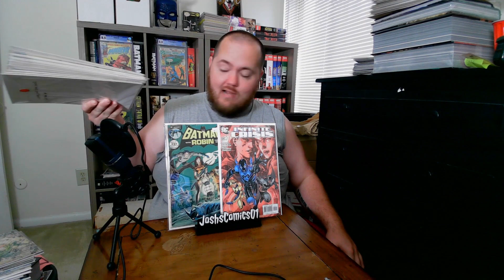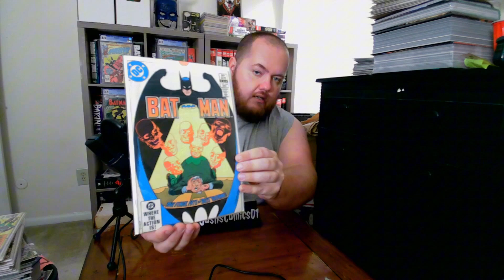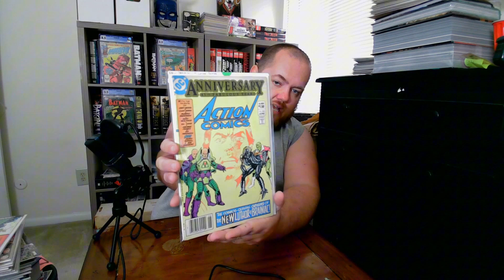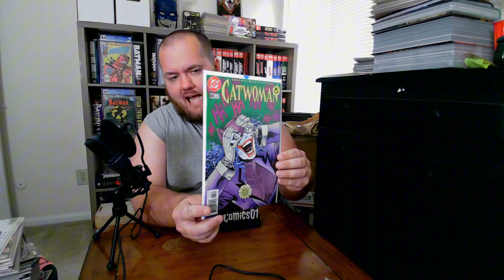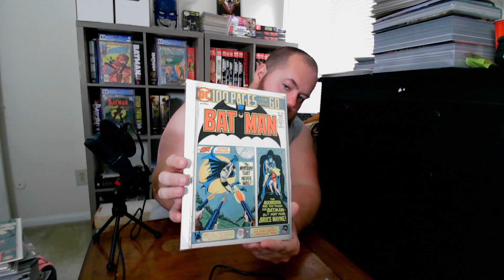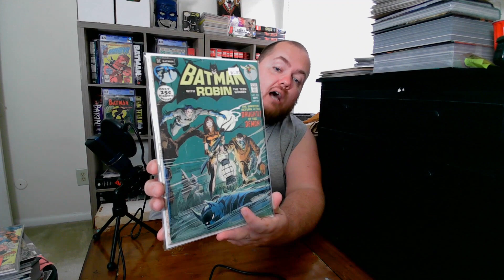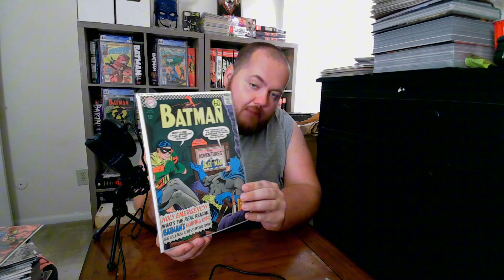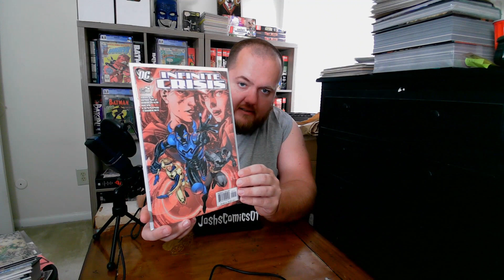Huge DC key Issues Comic Haul! From Instagram?!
I recently picked up tons of DC keys from @PopeOfChiliTown and Brixton Comics on Instagram. Hope you guys enjoy the haul.